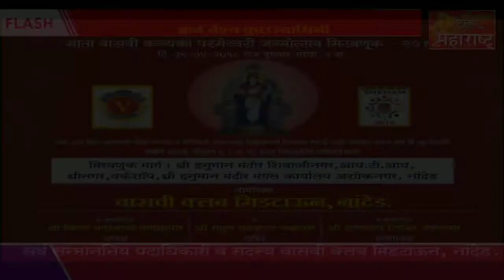वासवी क्लबमिटटाउन च्या वतीने माता वासवि कन्यका परमेश्वरी जनमोत्सव २०१८ निमित्त शहरात विविध कार्यक्र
वासवी  क्लबमिटटाउन च्या वतीने माता वासवि कन्यका परमेश्वरी जनमोत्सव २०१८ निमित्त शहरात विविध कार्यक्रमाचे आयोजन